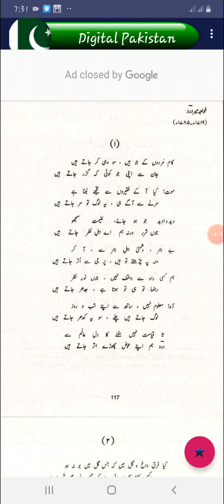اردو (لازمی) سال دوم، حصہ غزل،لیکچر نمبر 2